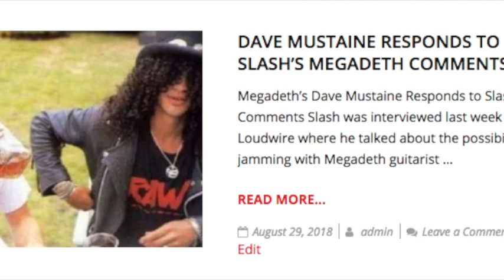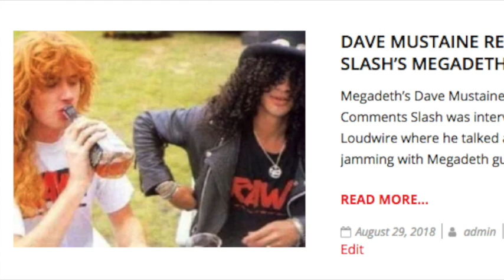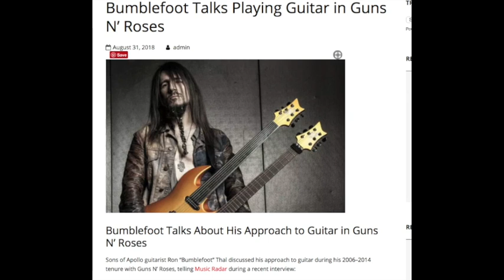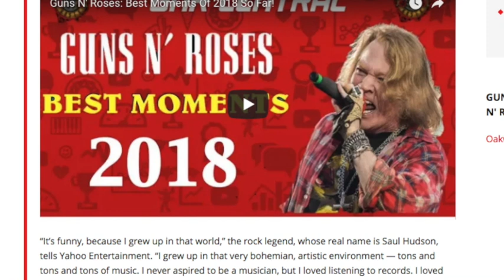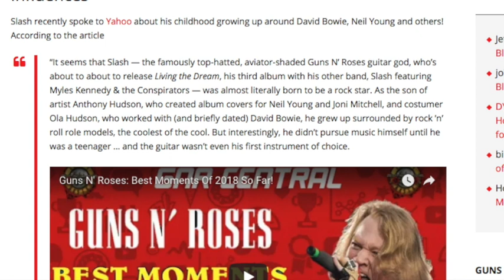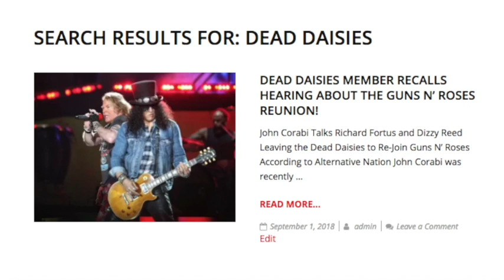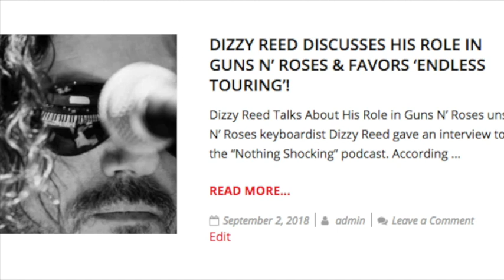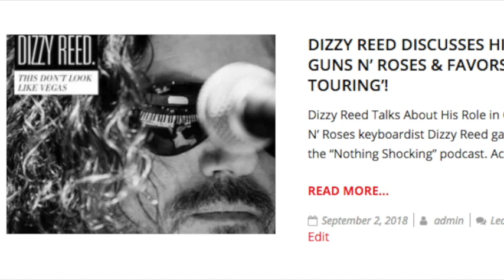Guns N' Roses: Alice Cooper Talks Guns N' Roses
Rehearsal Footage with Axl Rose

Alice Cooper Talks Guns N' Roses

Bumblefoot Talks Playing Guitar in GNR

Megadeth Slash Interview

Dizzy Reed Interview

Slash Yahoo Interview

Dead Daisies Member Talks Richard Fortus, Dizzy and GNR Reunion

Artwork Winner

Nathan
David A.
Rebekah Legion
Wip243
Jenny P
Karen M.
Ben
Zeeshan H
Linda S.
Ms. Metal
Mary T
Brian P
Lou V
Mark S.
Karl M
Jack B.

06/03 - Berlin, Germany @ Olympiastadion

06/06 - Odense, Denmark @ Dyreskuepladsen

06/09 - Donnington, UK @ Download Festival

06/12 - Gelsenkirchen, Germany @ Veltins Arena

06/15 - Firenze, Italy @ Firenze Rocks

06/18 - Paris, France @ Download Festival

06/21 - Dessel, Belgium @ Graspop Metal Meeting

06/24 - Mannheim, Germany @ Maimarktgelände

06/26 - Bordeaux, France @ Matmut Stadium

06/29 - Madrid, Spain @ Download Festival

07/01 - Barcelona, Spain @ Estadio Olympico

07/04 - Nijmegen, Netherlands @ Goffertpark

07/07 - Leipzig, Germany @ Festwiese

07/09 - Chorzow, Poland @ Stadion Slaski

07/13 - Moscow, Russia @ Otkritie Arena

07/16 - Tallinn, Estonia @ Tallinn Song Festival Ground

07/19 - Oslo, Norway @ Valle Hovin​

07/21 - Gothenburg, Sweden @ Ullevi Stadium